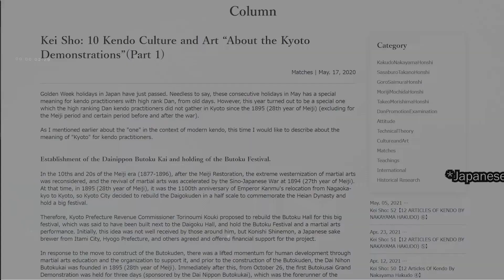#002【Kirioroshi】｜Kendo Innovation Laboratory｜Morimasa Okada 8th Dan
▼Haku Un Kendo Online Academy

Haku Un is Kendo online group,
Morihiro Okada (Kendo/Iaido Hanshi)
trained by Goro Saimura (last name is Haku Un),
handed down for three generations in Shodokan,
supervision and guidance by Morimasa Okada 8th Dan
(Hanshi Master of Shodokan),
online community group by using digital method.

Haku Un Kendo Online Academy supports the aims of the "Biwako Barrier-Free Kendo Club".
We donate the income from the youtube ads to the club's activities.

▼Curriculum menu
- Comprehensive Course［Basic Course＋Online lecture & Practical training］3,800JPY/Month

///Partial menu///
- Basic Course［Kendo Innovation Labo］Mandatory 1,800JPY/Month
- Lecture & Practical trainingOption* 1,200JPY/Month
- Online SalonOption* 1,200JPY/Month
*Must be combined with Basic course.

▼Our Curriculum
///Haku Un Community/// (Optional)
- Online video lectures and practical training
- Online Salon community

/// Browsing content///(Basic Course)
- Tankyu-Gaku[Instruction Video]
- Jissen-Gaku[Thematic Report]
- Rekishi-Gaku[Digital library]
- Column Kei-Sho[Article]

- Morimasa Okada -
1967 Born in Tokyo, Japan,He received instruction in kendo (including iaido and koryu kenjutsu) from his grandfather, Morihiro, and father, Yasuhiko, when he was a child,and went on to study at the Nippon Sport Science University.

After graduating from university, he became the third director of Shodokan (@Tokyo) at the tender age of 22.
At the same time, he worked as an assistant in the Budo Laboratory of the Nippon Sport Science University, and taught at the Kendo Club of Keio University's Faculty of Medicine and Waseda University's High School Kendo Club.
Since then, he has been a part-time lecturer at the Nippon Sport Science University, a sports specialist, and a kendo club coach.
She won the 2007 All Japan Kendo Championship for Women, the 2009 All Japan Kendo Championship for Women (Aya Nishino), and the 2015 Kanto Kendo Championship for Students.
His students include Tai Watanabe (current Kumamoto Prefectural Police, two-time world champion), Ryo Murase (current coach of Nippon Sport Science University, Ouka Junior and Senior High School, former world champion), Michihide Maihara (current Osaka Prefectural Police), and Yasunori Kaizuka (current coach of Ebara High School, Nittai), as well as many other famous players and instructors who are active nationwide.Shodokan has instructed many entrepreneurs, doctors, teachers, celebrities, and others in a variety of fields, and in the last five years has produced 15 people who have been promoted to 7th dan.

On the other hand, he has established the French Shodokan's European branches such as the French Shodokai and the Shodokan Vondé, and has been teaching abroad.In addition, he was appointed as a lecturer at a seminar held by the Melbourne Budokai (Kenshi-kan) in Australia, and travels to Australia on a regular basis to promote kendo internationally.
In 2018, he founded the General Incorporated Association for the Preservation and Inheritance of Traditional Culture, Shodo Gakuin, and became its president.

All Japan Kendo Federation, Kendo Kyoshi, 2004
All Japan Kendo Federation, 8th Dan in Kendo, 2015

-  総合コース［基礎科目＋講座&実践稽古+サロン］：3,800円/月
- 基礎科目（剣道イノベーション研究所）［必須科目］：1,800円/月
- 講座＆実践稽古［選択科目］：1,200円/月※
- サロン選択科目［選択科目］：1,200円/月※

▼学院長紹介
-岡田守正（おかだもりまさ）-
1967年 東京都出身

2007年全日本女子学生剣道優勝大会優勝
2009年全日本女子学生剣道選手権大会（西野絢氏）優勝
2015年関東学生剣道優勝大会優勝

-現任-
尚道館館長
2020年に、業界初の本格的剣道オンラインサロン「剣道イノベーション研究所」を設立。